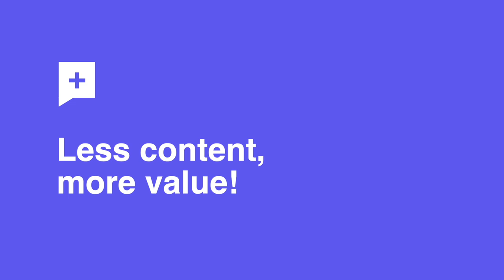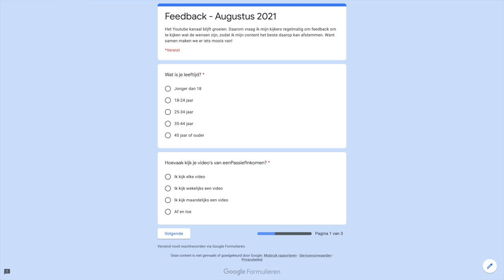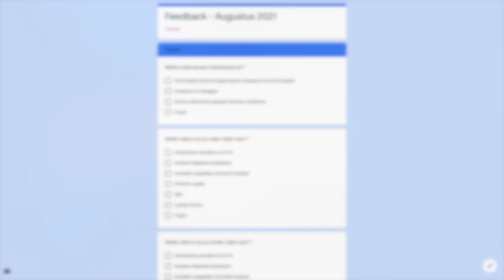Less content, more value | Ik heb JOUW hulp nodig!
Less is more zeggen ze vaak, en dat probeer ik de komende tijd ook toe te passen op dit kanaal. Less content, more value! Vanwege de vakantieperiode en minder interesse om te beginnen met beleggen, wil ik de komende weken 2 video's per week maken in plaats van 3. Maar ik wil in die 2 videos juist wel meer waarde geven 💪

En dat kan ik niet zonder jou hulp! Dus vul de vragenlijst in zodat ik weet wat jij graag wilt zien en hoe ik mijn content kan verbeteren. Dan kunnen we er samen voor zorgen dat we het kanaal verbeteren 👍

00:00 Intro
00:12 Less is more!
01:22 Feedback